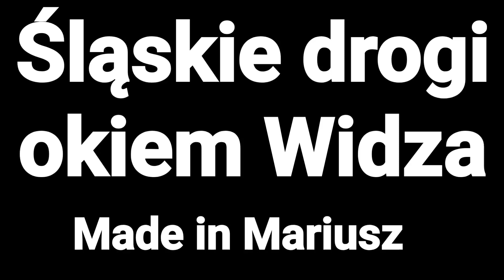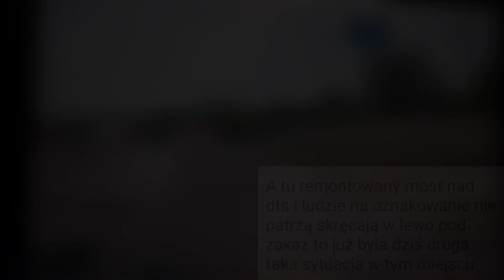Śląskie drogi okiem Widza... Made in Mariusz...